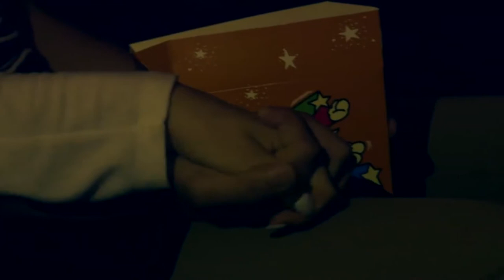First cut is the Deepest - Teddy Taylor